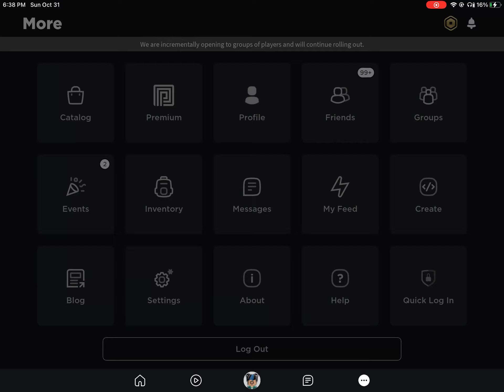Roblox is back up!